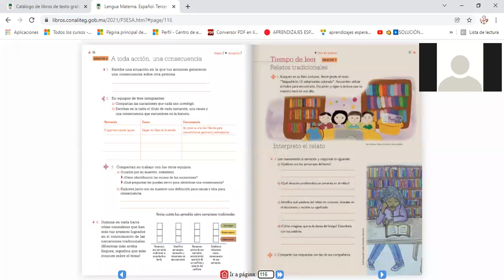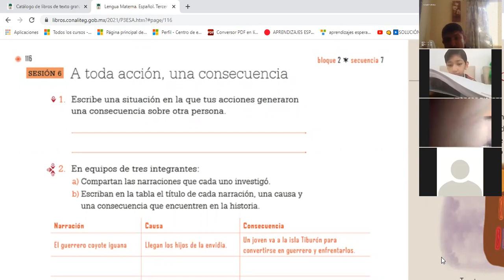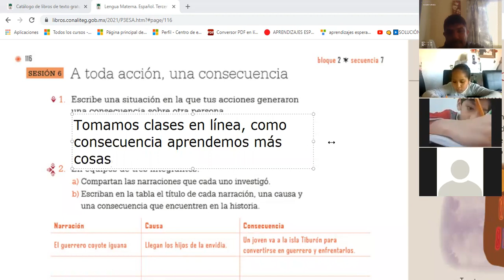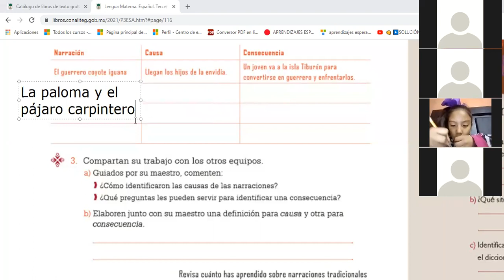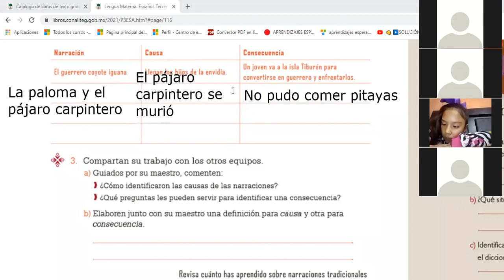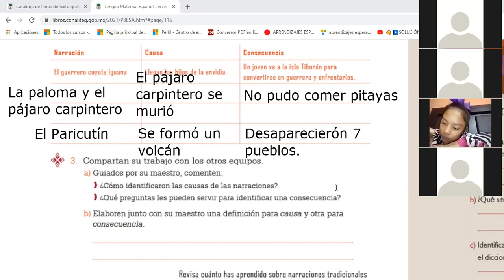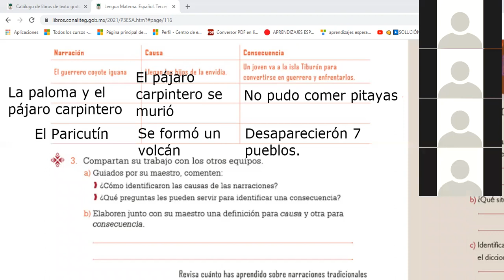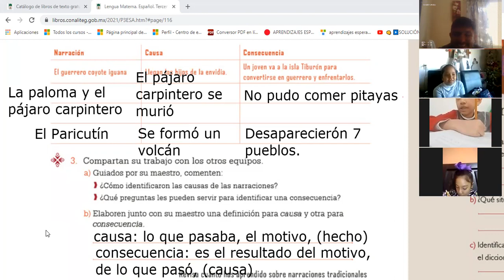Clase de Lengua materna Español "A toda acción, una consecuencia", pág 116 del libro de texto.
Clase del martes 25 de enero del 2022, tercer grado primaria